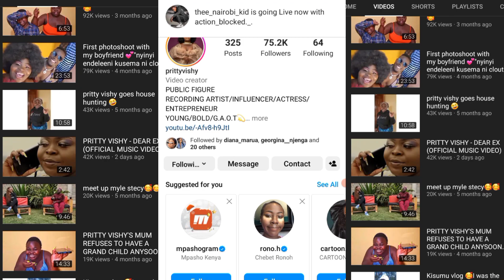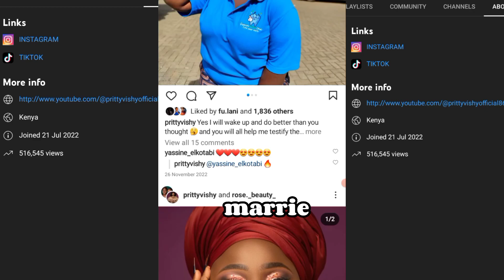The life story of PRITTY VISHY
Always trending get to learn something from her  life
Welcome to legends worldwide get to know more about various Celebrities worlwide.Let all get inspired.Let goo.